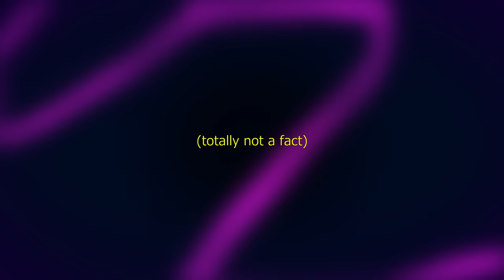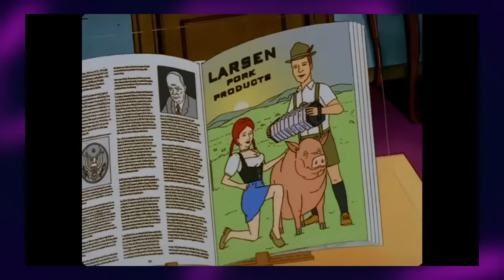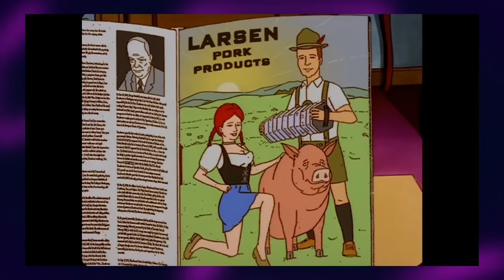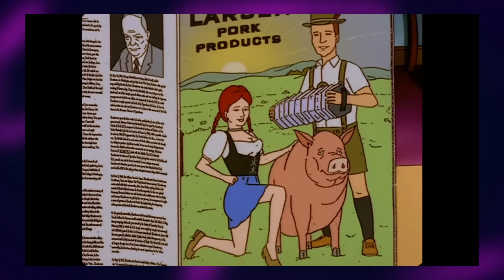King of the Hill - Pigmalion (You Know... THAT Episode)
Pigmalion is one of the most requested episodes I receive and at last I'm delivering on it.